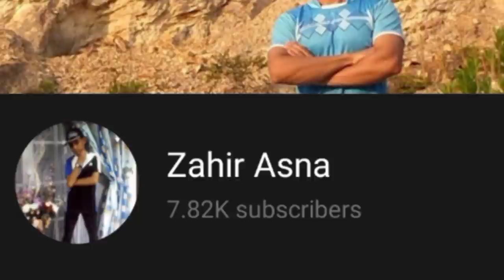5 FAKTA Detective Conan ramai TAK TAHU (part 2)